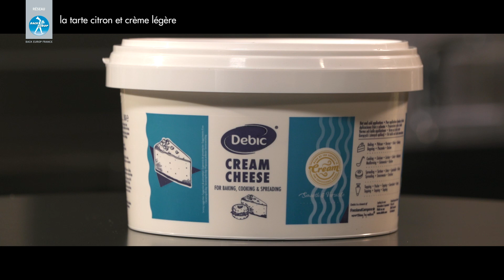Tarte au citron et crème légère - Debic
Ce gâteau simple et élégant  est un incontournable pour proposer un dessert léger et acidulé.

Recette pour 3 tartes :
- Sucre glace
- Poudre d'amande
- Citron vert zesté
- Jus de citron jaune
- Sucre semoule
- Gélatine hydratée
- Debic cream cheese
- Crème 35%
- Beurre doux
- Farine
- Œuf
- Feuille de menthe
- Petites meringues françaises